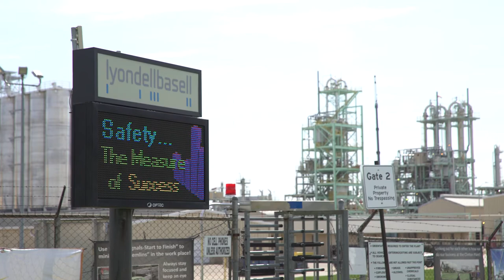ChemistryMatters: Advocacy and Engagement at LyondellBasell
Advancing Possible at LyondellBasell isn’t just about safety and innovation. It’s about using digital advocacy to connect with our local communities and the world.